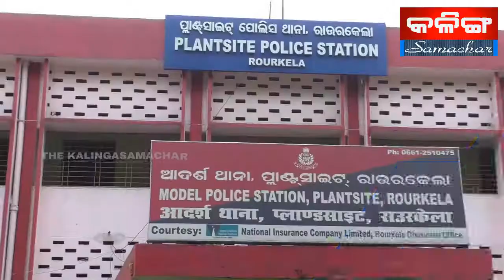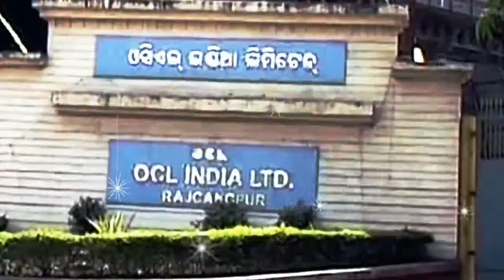THE KALINGASAMACHAR TV NEWS ROURKELA